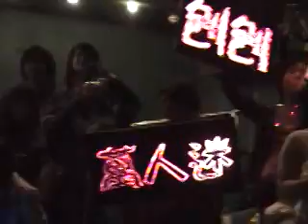帝女花完整謝幕 04-01-2007 (Part 2)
curtain call of 帝女花 on 4th January, 2007 at APA Hong Kong (Part 2)